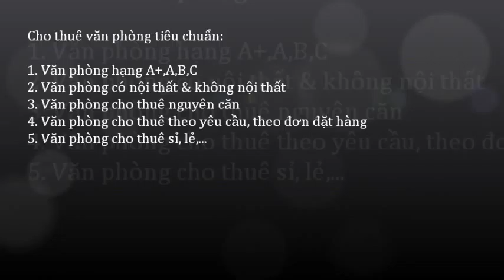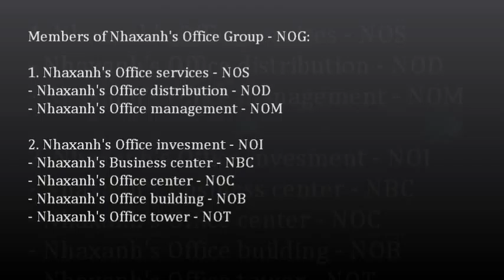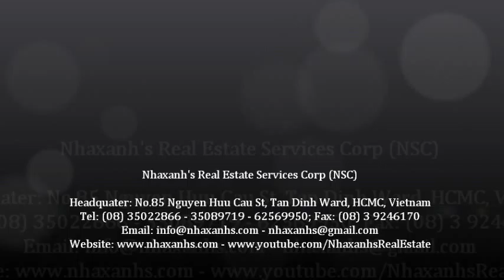Cung cấp dịch vụ văn phòng linh hoạt; 0917936444 - 0919532444 -- 0917283444